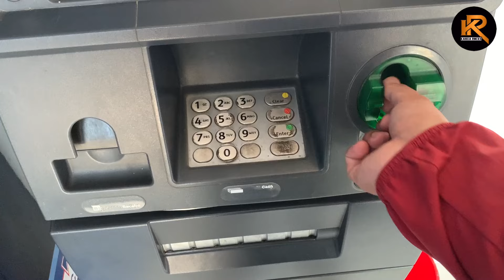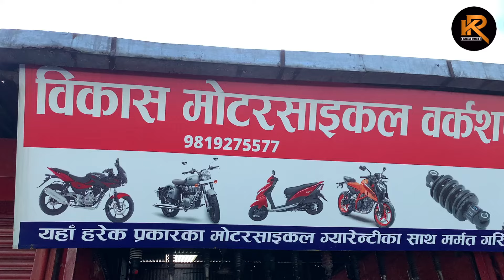Day’s going on in pkr⚡️KanXa RocKs YOman BOOM😎🤘👊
My Videos  -